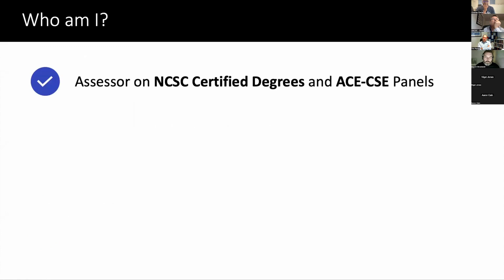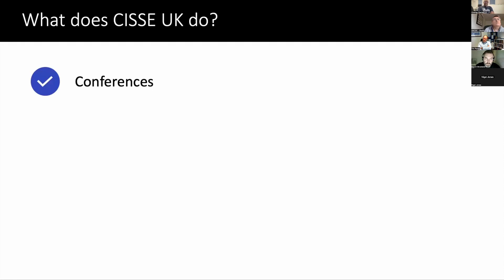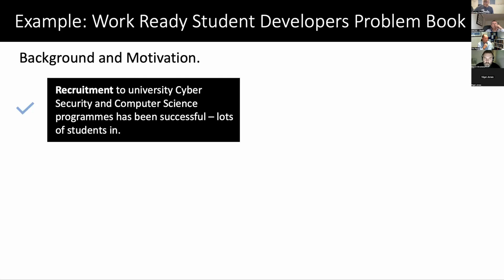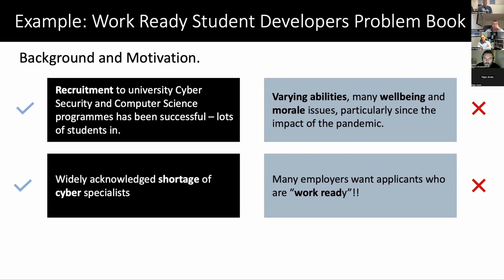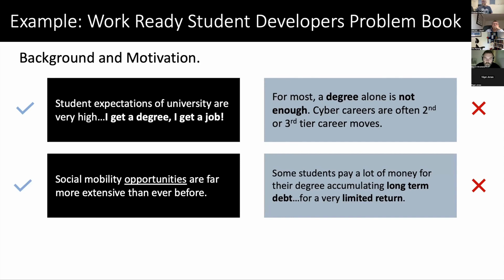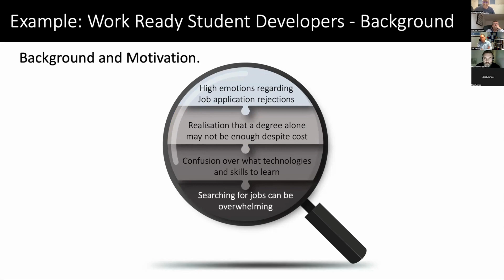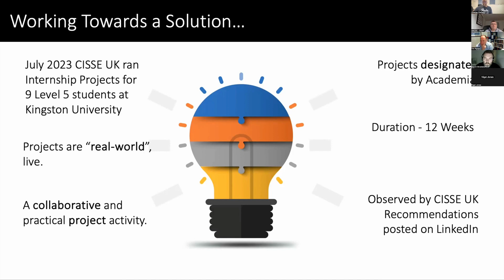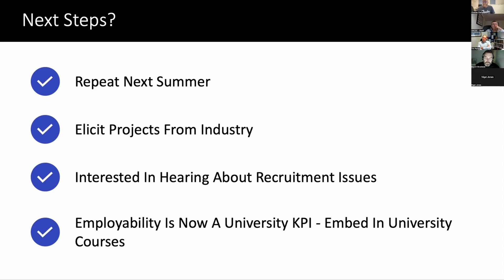Dr Charles Clarke November 2023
Dr Charles Clarke gives a talk on CISSE UK working with NCSC for cyber education, during our November 2023 Monthly MeetUp.